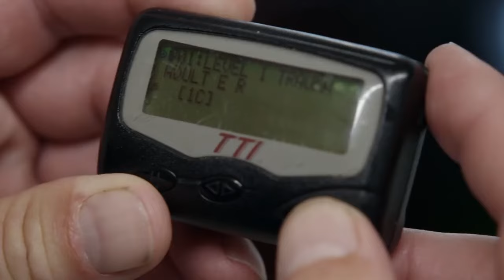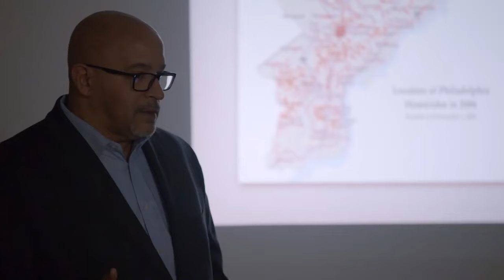Trauma Zone: The Reality of Gun Violence in America | Health Workers on the Frontline (Documentary)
Every day in the United States, an average of 318 people are shot—about 116,000 victims each year. Most aren’t involved in mass shootings; instead they’re caught in the web of routine, almost invisible, gun violence. More than 35,000 of these victims will die from their wounds.

Gun Shot Wound takes a hard look at routine gun violence in America through the eyes of its trauma surgeons. The film examines the crisis through a public health lens and highlights hospital-based violence intervention programs designed to combat the epidemic.

Dr. Amy Goldberg leads the team that treats more than 500 gunshot victims each year. In 2019, someone was shot every 6 1⁄2 hours in Philadelphia, where she works. We follow Dr. Goldberg on a busy Friday evening in the trauma centre. In the space of 12 hours, she’ll treat three gunshot victims and perform emergency life-saving surgery on one of them. And since 80% of gunshot victims survive in Philadelphia, Gun Shot Wound gives an authentic look at the daunting process of rehab and often permanent disability. Meanwhile, Dr Joseph Sakran shares his day-to-day experience treating gunshot victims in Baltimore and introduces viewers to Brandon Fisher. Brandon arrived at the trauma bay nearly dead with 13 bullet wounds and injuries in almost every cavity in his body. It took a multi-disciplinary team of surgeons and more than 15 surgeries for Brandon to recover.

Gun Shot Wound shows what really happens when someone gets shot and highlights how physicians and hospitals are not just treating patients, but going above and beyond to prevent gun violence.